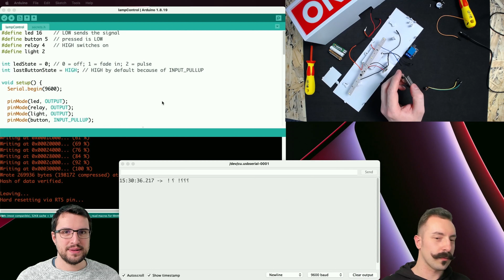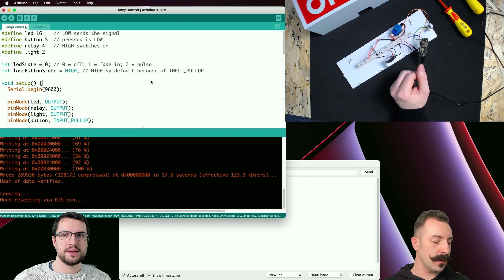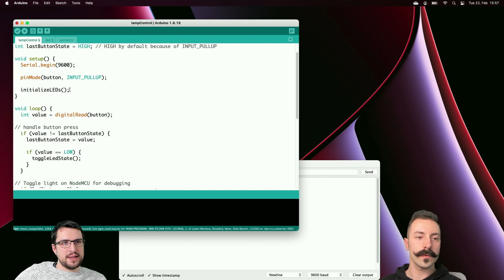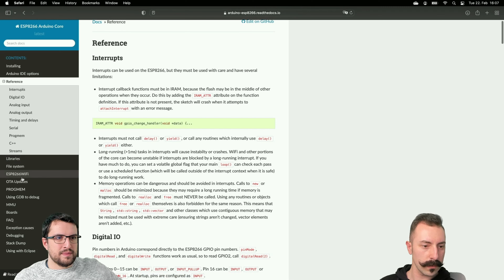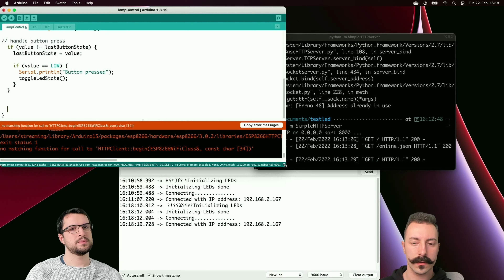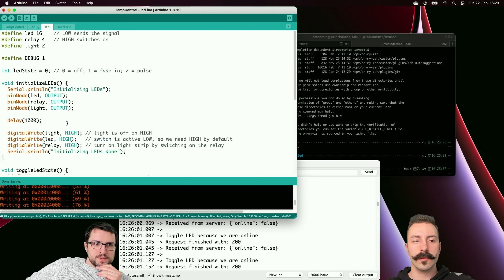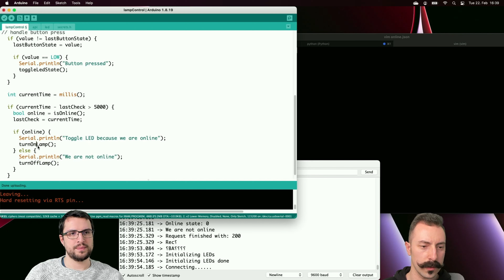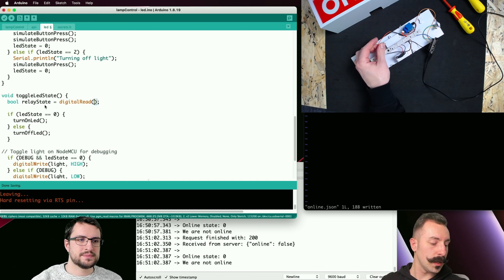Das hat ein Nachspiel... | Hardware "On Air Lampe": Teil 4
Nachdem in der dritten Folge alles zusammengelötet wurde, bauen Christian und Jonas nun alles wieder zusammen. Ob das wohl gut geht...